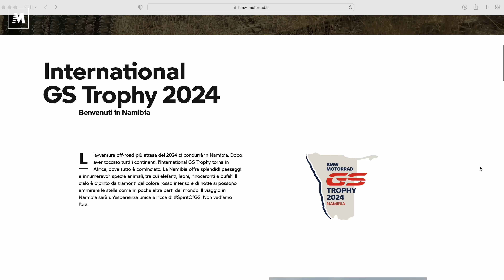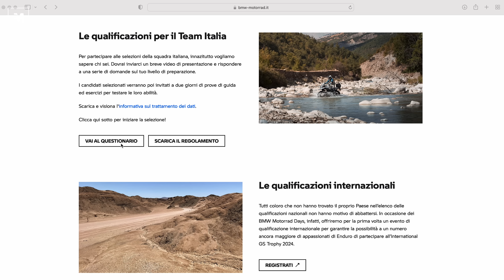BMW GS Trophy: il Team Italia aspetta proprio te per un'incredibile avventura in Namibia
Dici International GS Trophy e subito pensi ad avventure in posti meravigliosi. Fai bene, perché anche nel 2024 BMW Motorrad porterà 23 squadre composte da 3 piloti in Namibia, sulle GS, per sfidarsi in prove di abilità in moto e giù dalla moto in un contesto tra i più belli al mondo.
E ora veniamo a voi amici di Moto.it: il Team Italia di BMW Motorrad aspetta voi appassionati di viaggi e di moto per le selezioni che si faranno nel mese di luglio. Selezioni da cui usciranno i 3 componenti della squadra italiana.
In questo video, Mattia Dodi (Responsabile Marketing di BMW Motorrad Italia) e Andrea Perfetti vi spiegano come si partecipa al questionario online da cui saranno selezionati 50 finalisti.
Perché proprio il nostro Perfetto? Perché sarà lui a seguire passo-passo la nascita e la formazione del Team Italia. E sarà sempre lui a prendere il volo per la Namibia nel 2024 insieme ai 3 finalisti in sella alle GS.
Di seguito trovate tutte le informazioni utili.

Per partecipare alle selezioni della squadra italiana, innanzitutto BMW vuole sapere chi sei con un breve video di presentazione e la risposta a una serie di domande sul tuo livello di preparazione.
I candidati selezionati verranno poi invitati a due giorni di prove di guida ed esercizi per testare le loro abilità nei primi giorni di luglio.
Clicca qui sotto per iniziare la selezione!